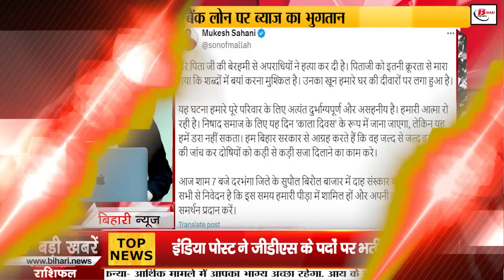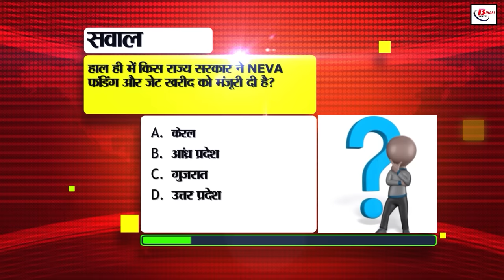Bihar News Live of 17th July 2024.Bihar third phase of teacher recruitment,Bihar Chahak program.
Bihar News Live of 17th July 2024.CM Nitish Kumar,Bihar's Chahak program,NEET paper leak case, 3rd phase of teacher recruitment,Pankaj Tripathi
1. India Post has announced recruitment for the posts of GDS. The application process has started and the last date to apply is
2. The commission has made preparations to conduct the third phase of teacher recruitment examination in a fair manner
3. Take care of these things during floods
4. If your smartphone is stolen, then this portal will come in handy
5. Animal census is likely to be conducted in Bihar from this day
6. Penalty may be imposed for not paying profession tax
7. 50% seats in Bihar universities will be reserved for NET qualified research scholars
8. The responsibility of the Sonepur fair given to the tourism department for five years has ended
9. NCERT will encourage to run Bihar's Chahak program in other states as well
10. Pankaj Tripathi's statement on the question of joining politics
11. Know this thing before closing any bank account
12. The Supreme Court praised Bihar in this matter
13. Now you can put a one-minute video status on WhatsApp
14. Veda Vidyalaya is being opened by Patna Mahavir Mandir
15. People are troubled by the humid heat amid the weakened monsoon

16. Bihar Police arrested a criminal with a reward of Rs 25,000

17. Mafia making fake challans of sand arrested in raid

18. Project based learning program on Mathematics and Science subjects launched

19. This thing came to light in the case of VIP supremo Mukesh Sahni's father being brutally killed

20. Mukesh Sahni's statement after the incident of killing his father

21. Rohit Sharma told the secret of his Captain Cool

22. Today's date is recorded in the history of India for many reasons

23. In today's viral news, we will talk about this news going viral about the MSME Ministry

24. First malaria vaccine made in India

25. Tejashwi attacked the NDA government in the case of killing Mukesh Sahni's father

26. In this case, Bihar has gone ahead of the developed states of the country